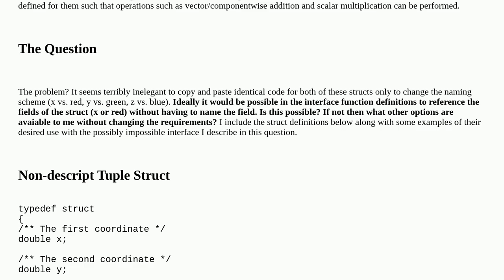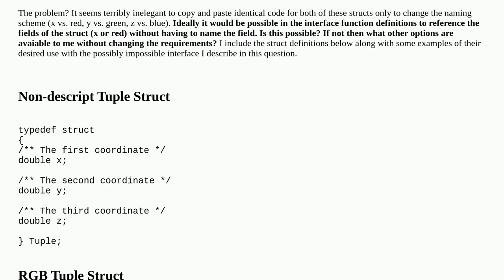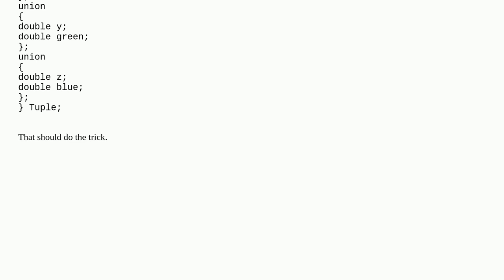How to create an interface in C that can work on two identical structs with differently named fields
A special thanks goes out to the community

  data-structures design-patterns c object-oriented interfaces